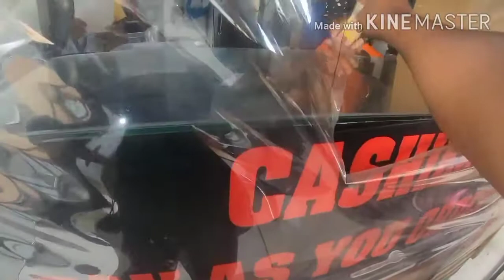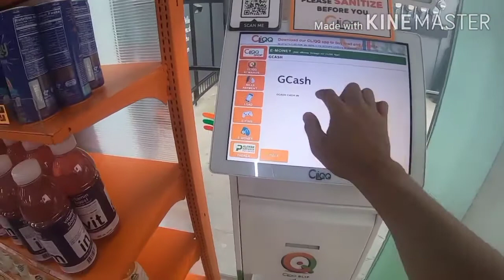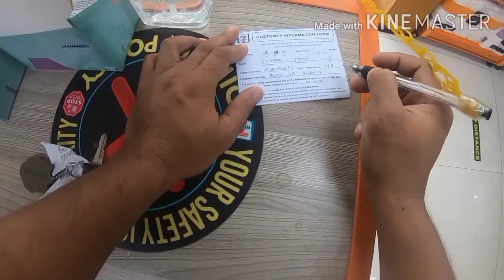HATIRAN NG PAGKAIN SI WIFEY | TAPSILOG REQUEST | SIMPLE MOTOVLOG